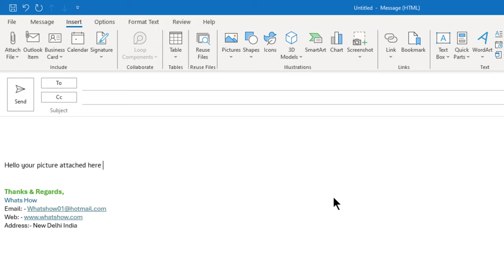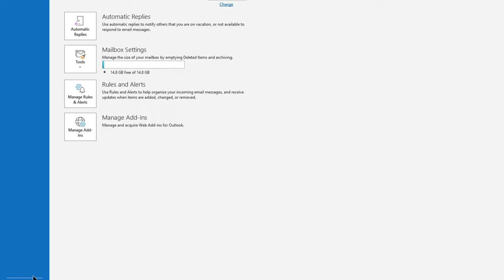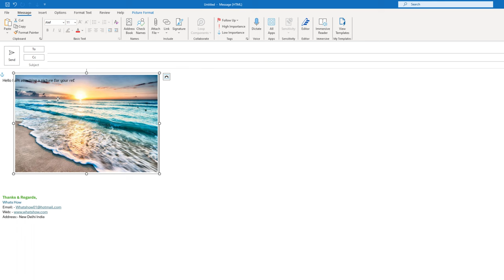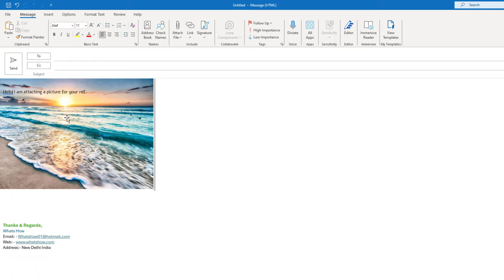How to Insert a Picture in to an email and Wrap Text around Picture in Outlook Office 365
Clarification:-  My aim is not to promote or encourage any illegal activity.
all contents provided by me & Channel is for education purpose only.

 Copyright if any:- I am using logo or link for education purpose only

how to insert an image in the body of your email
insert picture into email in outlook
how to embed image in outlook mail
how to insert a picture into e-mail with outlook,how to put a picture into an email
how to insert a picture in the body of an email in microsoft outlook,how to add images into the body of your email in outlook
how to insert a picture in the body of an email?,office 365
outlook 2016,outlook 2019,find easy solution